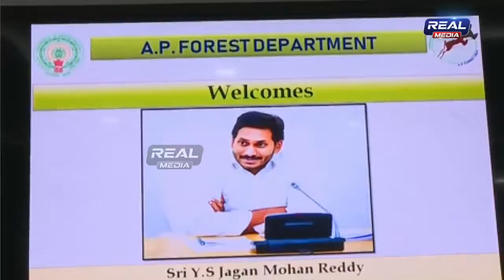AP CM YS Jagan in review meeting with forest department | REAL MEDIA TELUGU